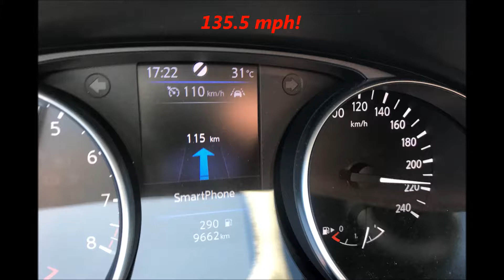Car Chase: Dodge Challenger - American Menace on the German Autobahn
A few of my tools:
NextLED Rechargeable Under-hood Light Bar
BlueDriver Pro OBDII Scan Tool
Ounic Large Heavy Duty Tool Bag
OBD Dongle Compatible With Ford Vehicles
Hose Clamp Plier
CRAFTSMAN Multi-bit Ratcheting Screwdriver Set
Universal 7-12mm Brake Bleeder Wrench Kit
HORUSDY 6-Piece Impact Drill Socket Adapter Set
Smoke Tester

eBay Store

I'm a paid advertiser for Amazon and use recommended products in my videos.

Driving Intelligence makes no warranty, express or implied, regarding the effectiveness or safety of the contents of this video. In no way should the contents of this video, including the tools used, be repeated or tried by anyone. Viewers should only seek the help of a trained professional located at a licensed auto repair shop for any fix, modification, alteration, or change to their vehicle. Driving Intelligence shall not be liable for any injury, damage, or loss to any person or property that may result from use of the tools, equipment, or content contained in this video. Viewer agrees to release, waive, and discharge Driving Intelligence or anyone affiliated with Driving Intelligence from any and all liability, claims, demands, actions, and causes of action whatsoever arising out of or related to any loss, damage, or injury, including death, that may be sustained by the viewer, or to any property belonging to viewer, regardless of whether the loss is linked to the use of the contents of this video, or otherwise and regardless of whether such liability arises in tort, contract, strict liability, or otherwise, to the fullest extent allowed by law.